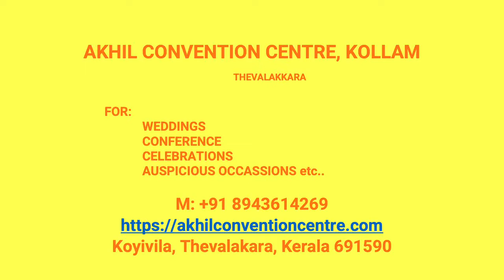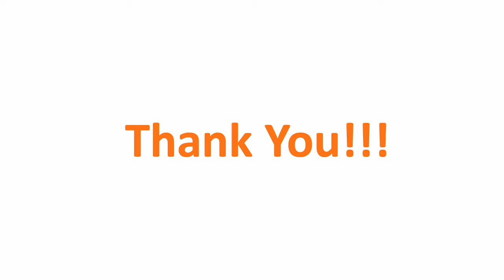Kalyana Nischaya Hall Neeleswaram Kollam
Akhil Convention Centre Neeleswaram
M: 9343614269